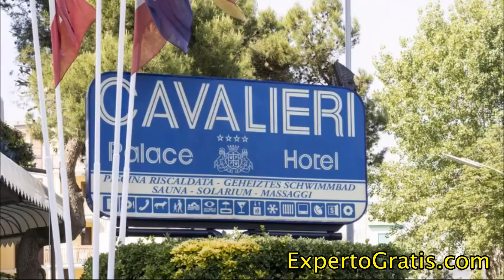Hotel Cavalieri Palace, Lido di Jesolo, Italy